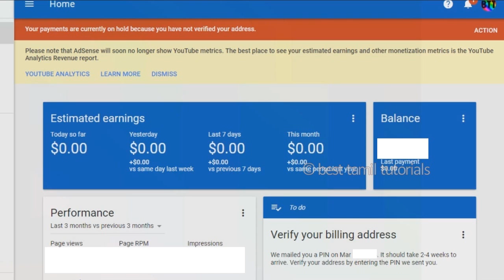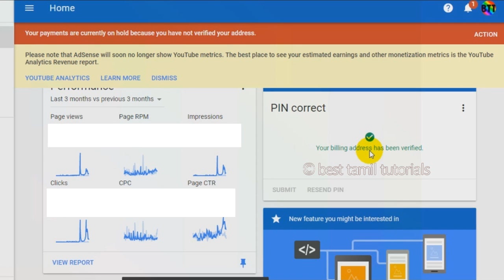YOUR PAYMENTS ARE CURRENTLY ON HOLD, BECAUSE YOU NOT VERIFIED YOUR ADDRESS - BEST TAMIL TUTORIALS